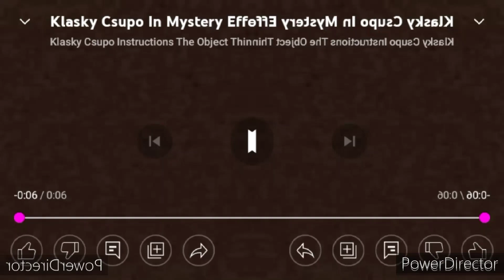Klasky Csupo In Mystery Effect In Low Voice In Slow Voice